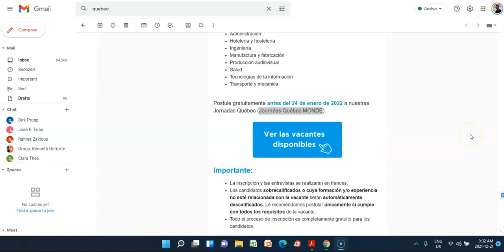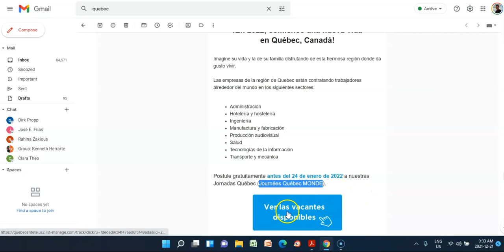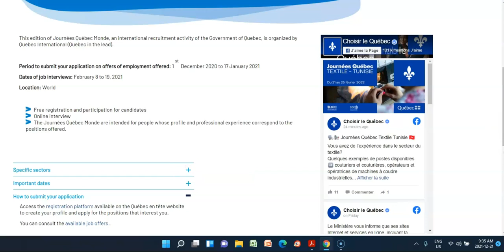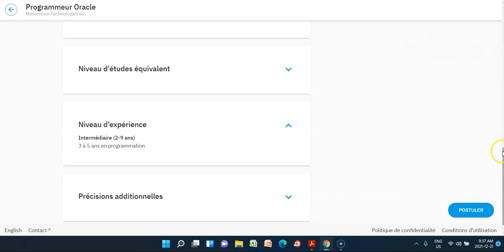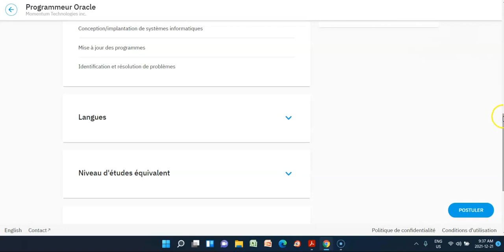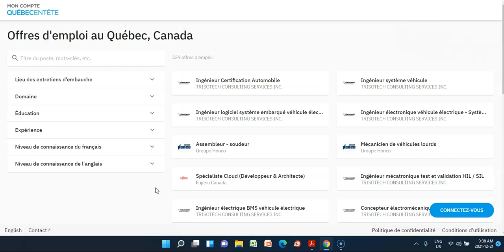Ofertas de empleo en Quebec para emigrar a Canada.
Imagine su vida y la de su familia disfrutando de esta hermosa región donde da gusto vivir.

Las empresas de la región de Quebec están contratando trabajadores alrededor del mundo en los siguientes sectores:

Administración
Hotelería y hostelería
Ingeniería
Manufactura y fabricación
Producción audiovisual
Salud
Tecnologías de la información
Transporte y mecánica

Postule gratuitamente antes del 24 de enero de 2022 a nuestras Jornadas Québec (Journées Québec MONDE).

Importante:
La inscripción y las entrevistas se realizarán en francés.
Los candidatos sobrecalificados o cuya formación y/o experiencia no esté relacionada con la vacante serán automáticamente descalificados. Le recomendamos postular únicamente si cumple con todos los requisitos de la vacante.
Todo el proceso de inscripción es completamente gratuito para los candidatos.

Buena suerte!

Table of Contents:
0:05 - Intro
0:34 - Overview
1:19 - content
33:41 - Outro

Skype: nexuscanada

Please note that the RCIC is not obligated to answer any questions received from anyone other than existing clients. If you are not an existing client, your message may not be responded to. The RCIC's responses do not constitute legal advice. canadavisa processing time emigrar a canada trabajar en canada trabajos en canada vivir en quebec